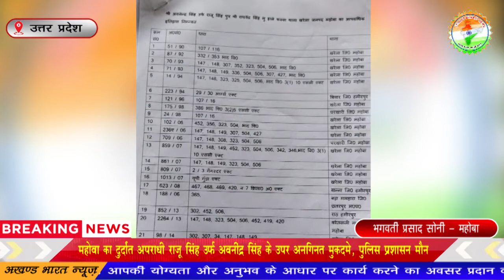महोबा का दुर्दांत अपराधी राजू सिंह, अनगिनत मुकदमे फिर भी पुलिस प्रशासन मौन || Akhand Bharat News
भगवती प्रसाद सोनी - महोबा